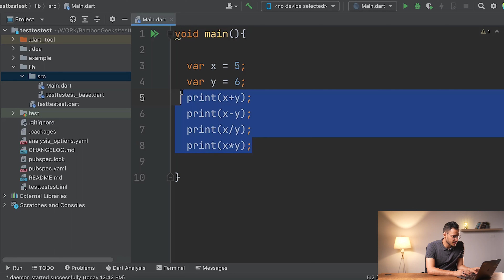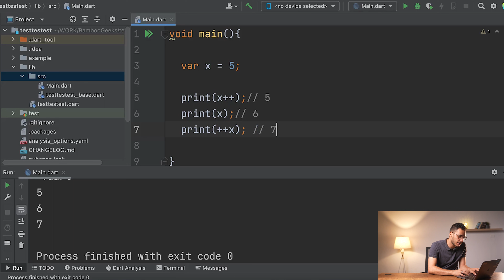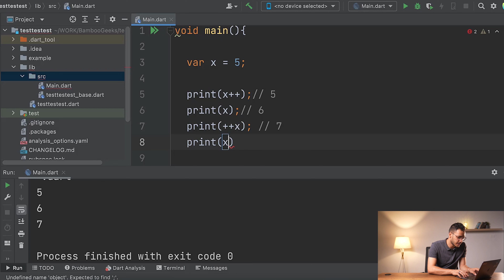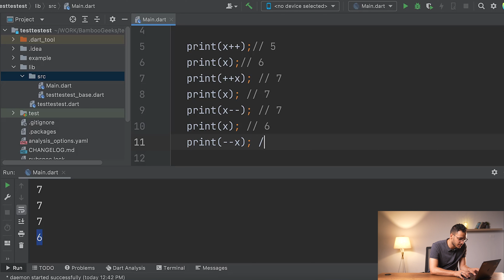Lesson 07 - Unary Operator ➕➕